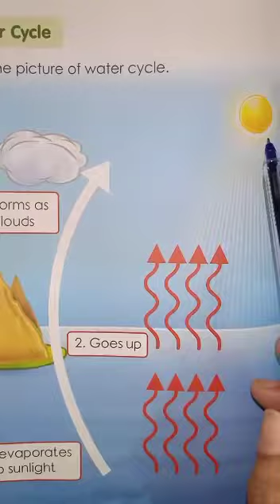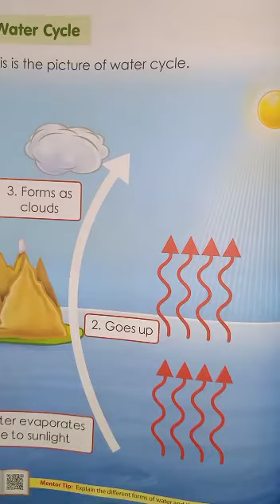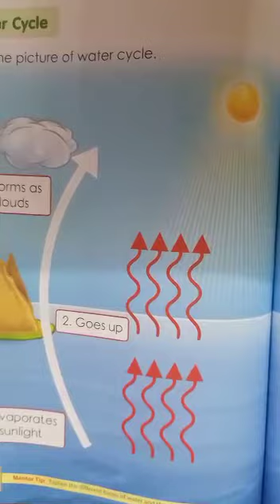Class-UKG General Awareness Topic- Water Cycle (Book-6)